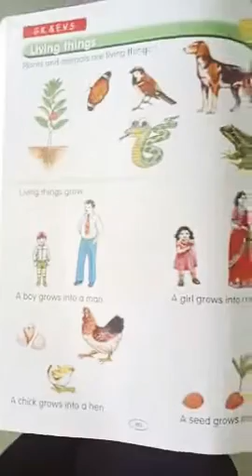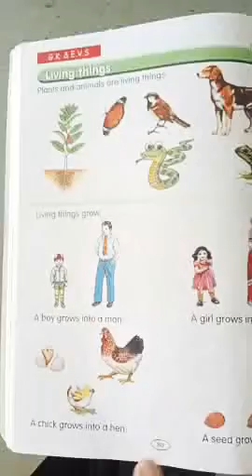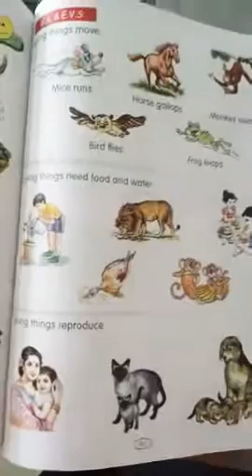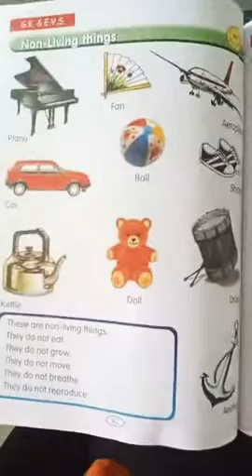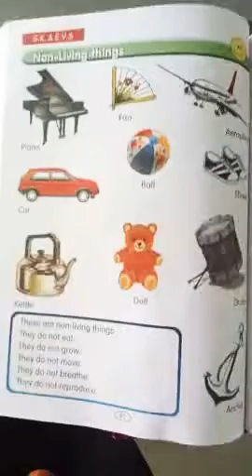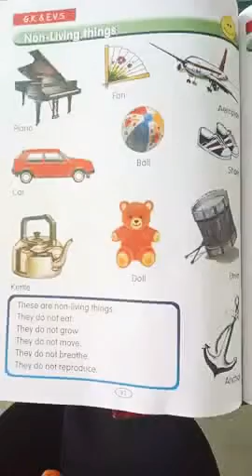UKG-EVS(LIVING&NON LIVING THINGS)